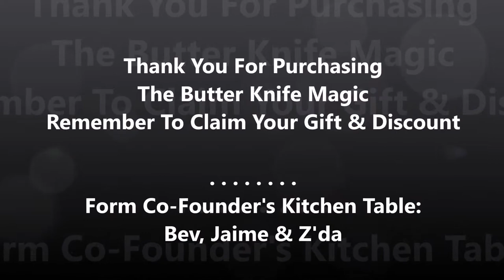Butter Knife Spreader - Kitchen Gadgets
Butter Knife Magic - The Coolest Thing Since Sliced Bread

This video shows a unique kitchen gadget, a butter knife spreader and how to use it to create awesome butter curls, swirls and slices from cold, hard refrigerated butter.

No more ripping your bread trying to spread cold hard butter, with Butter Knife Magic, you can easily butter your bread, croissants, bagels, muffins, corn on the cob or anything you feel like buttering up!!

Cheers, from the co-founder's kitchen table: Bev, Jaime & Z'da

P.S. Let us know what you think about the Butter Knife Magic in the comment area